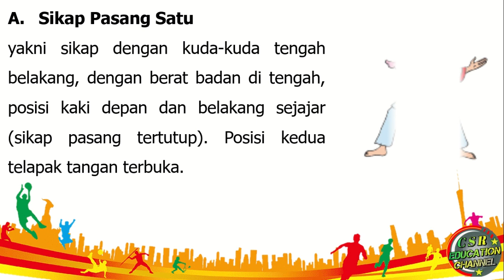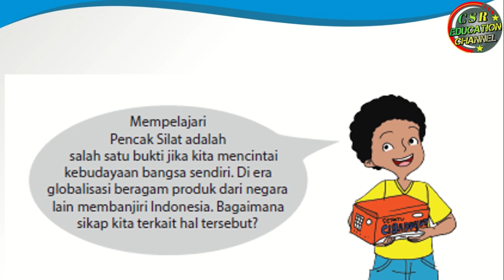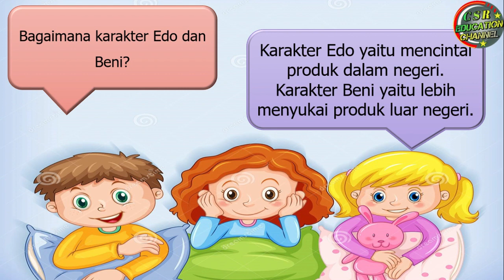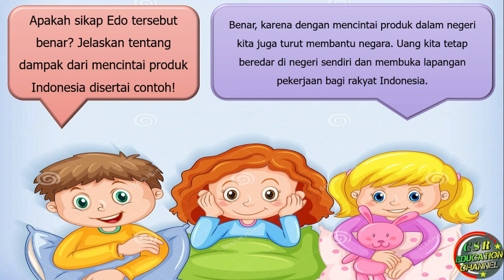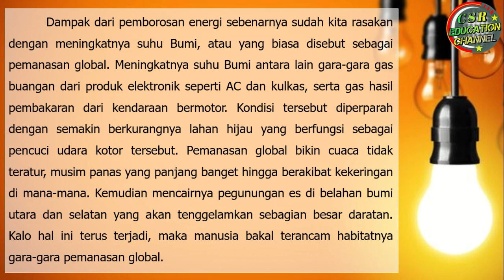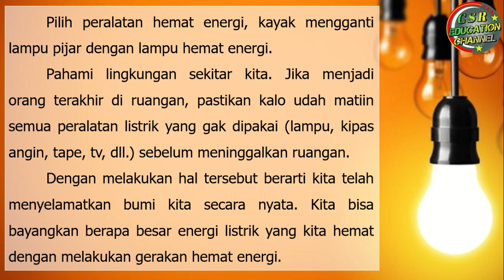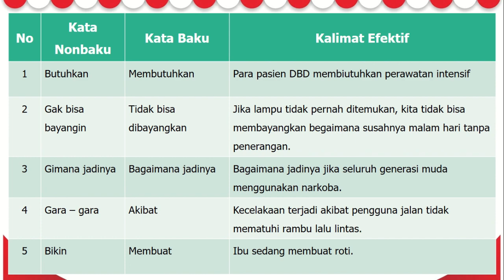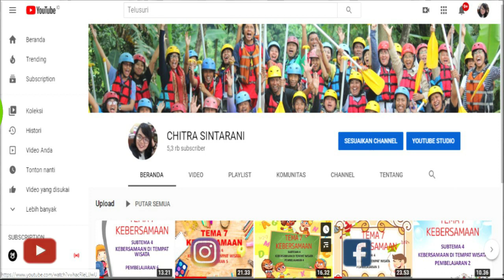Kelas 6 Tematik : Tema 4 Subtema 2 Pembelajaran 6 (Globalisasi)